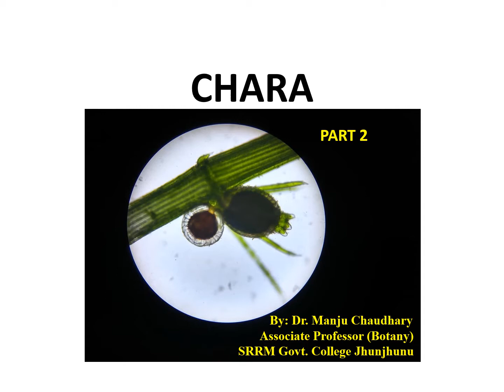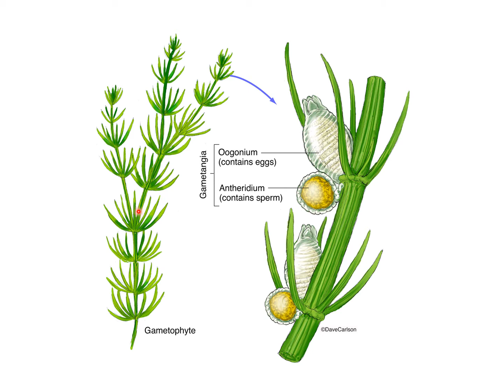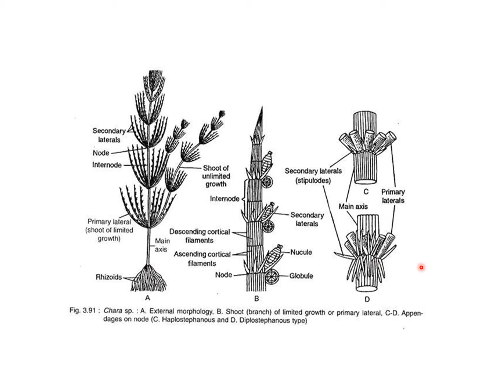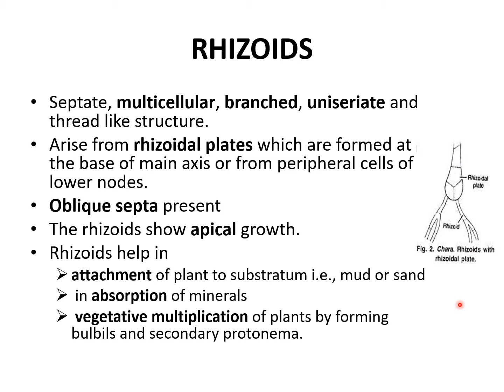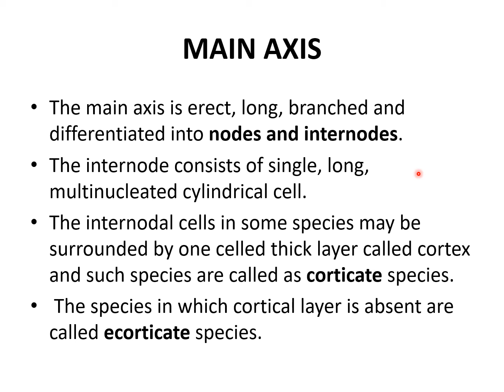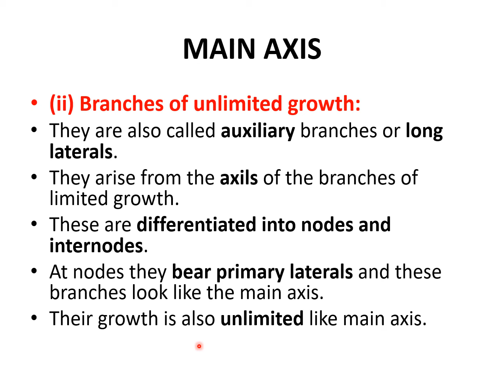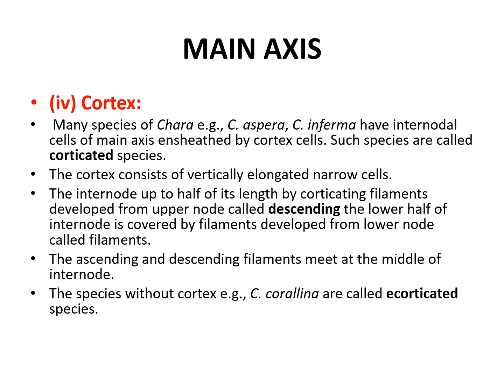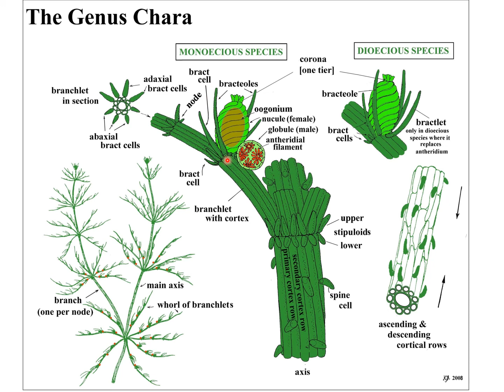CHARA PART 2 : By MANJU CHAUDHARY